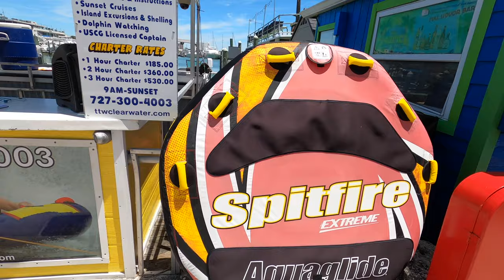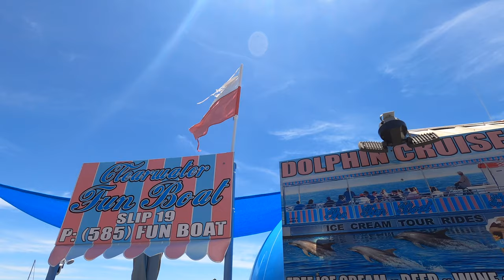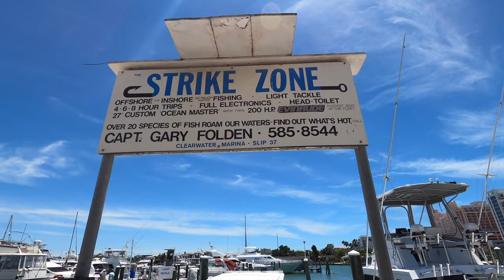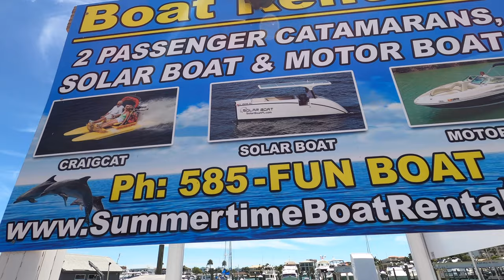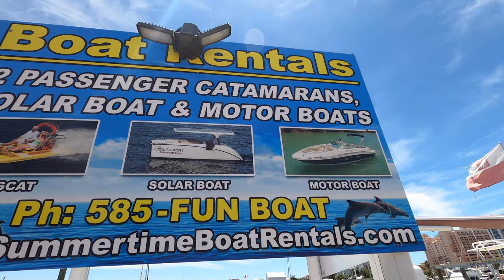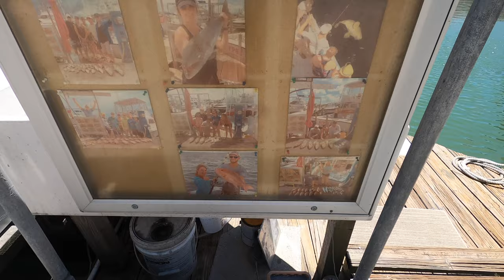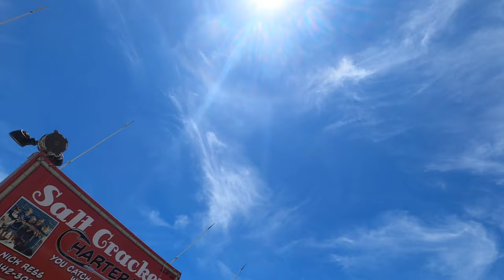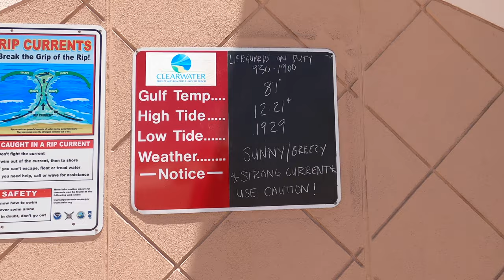Clearwater Beach after a pandemic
Pierwsze dni po pandemii w Clearwater Beach. Floryda 7 May 2020.